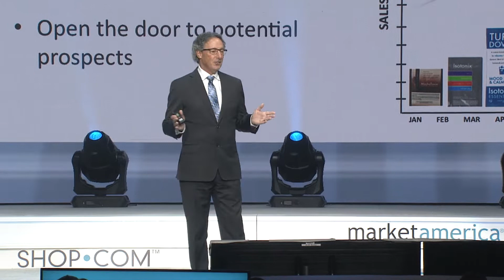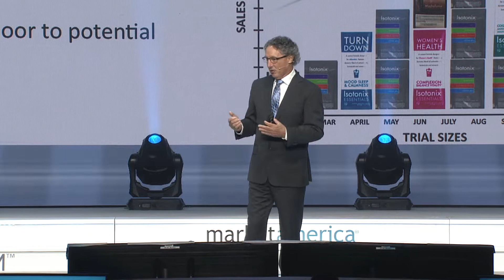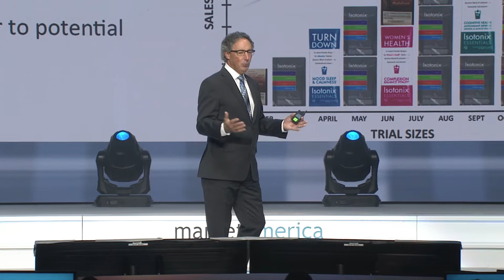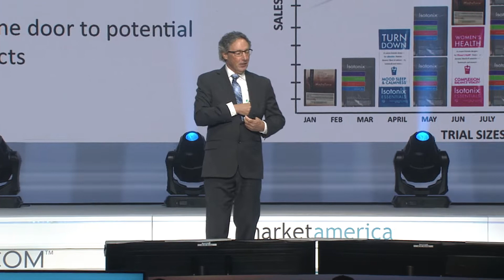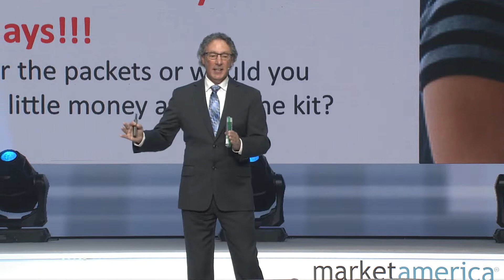Retail Marketing | Dennis Franks, Phil Guido and Quimby Franovich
Executive Vice President Dennis Frank transitions to talk about retail marketing in the 21st century.  Director of GMTSS Phil Guido joins Dennis to discuss trial size marketing.  Finally, Supervising Coordinator Quimby Franovich shared how she retail markets in the field.